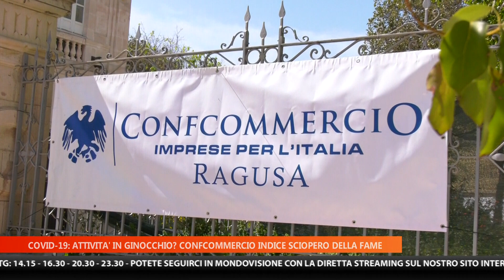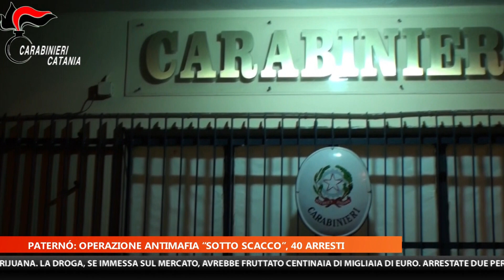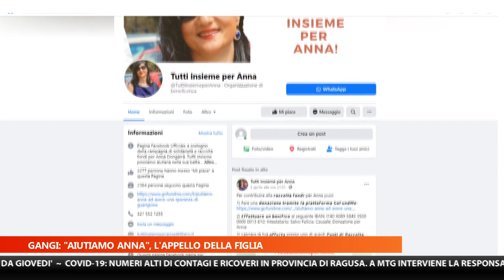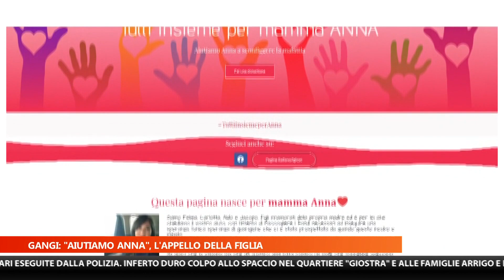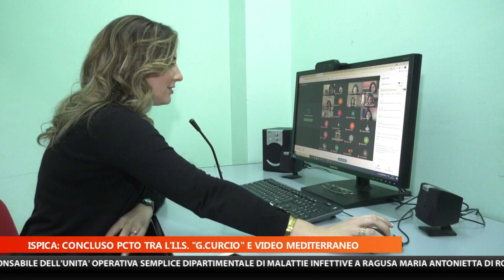MTG 20:30 DEL 04-05-2021